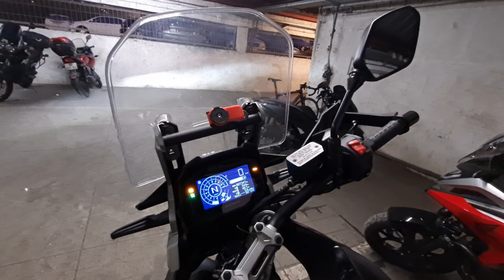Mudei de GASOLINA...UPS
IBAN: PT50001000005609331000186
SWIFT: BBPIPTPL